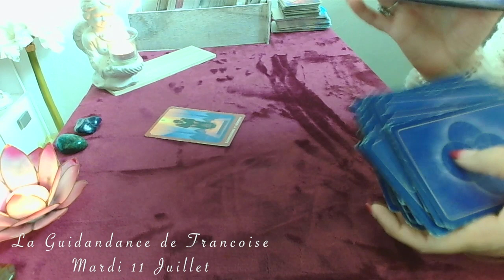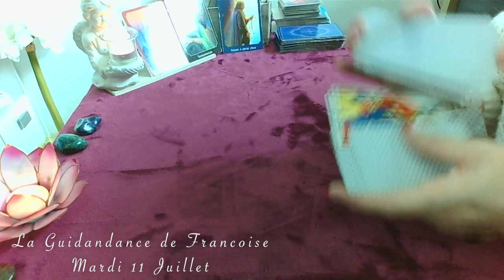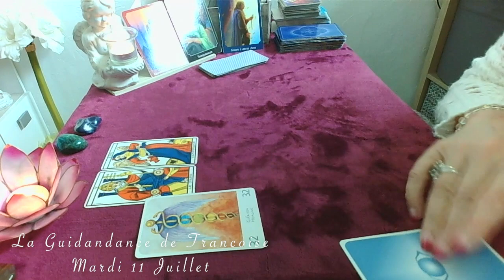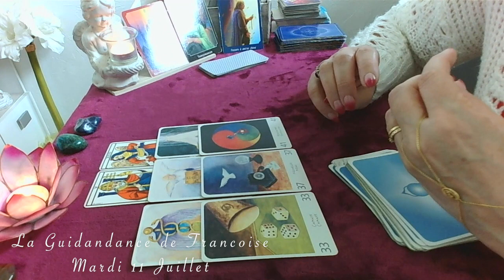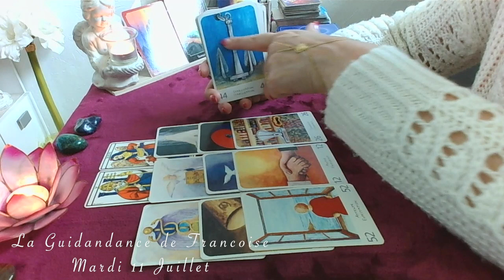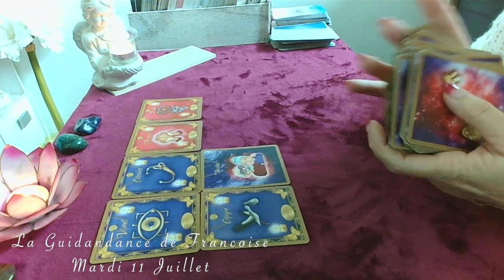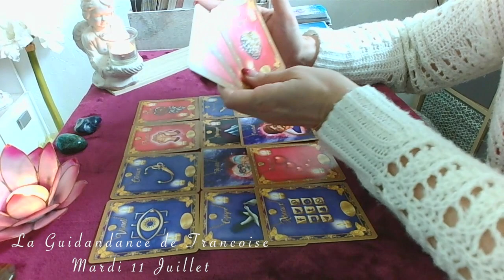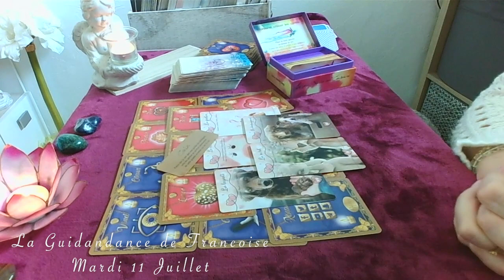Changement très positif, nouvelle direction